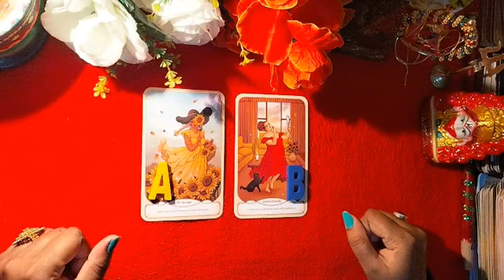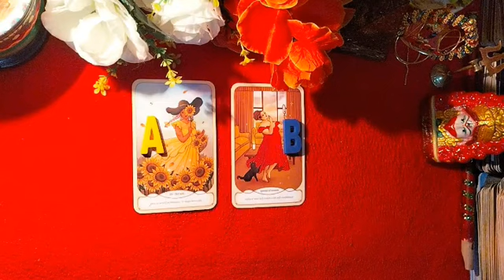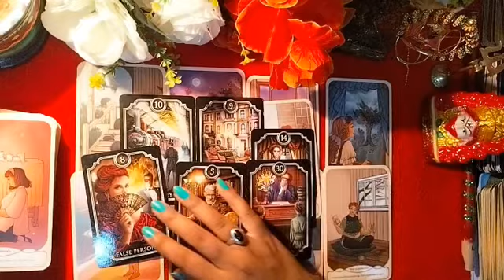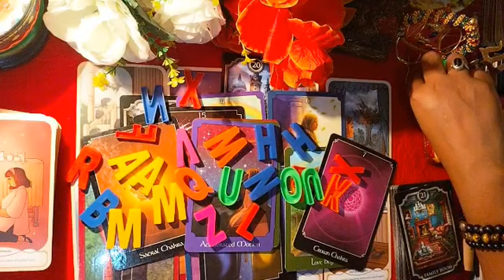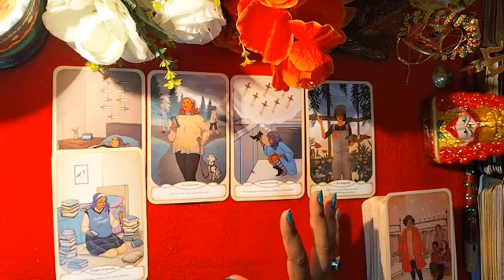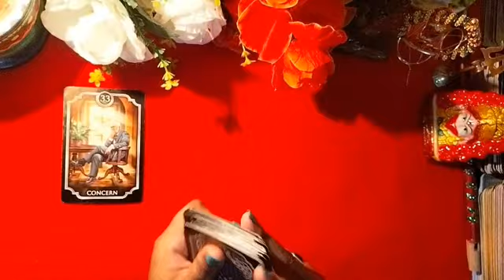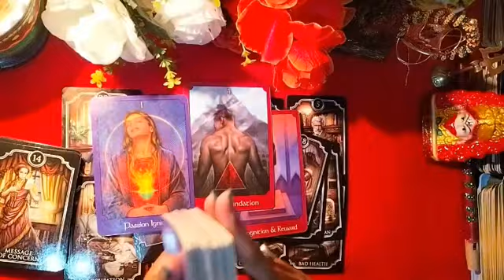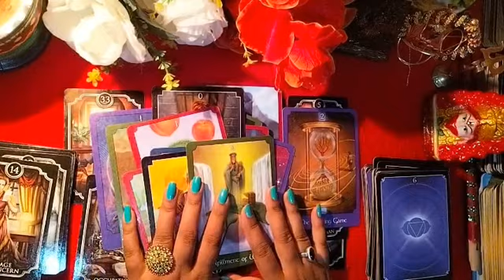Apka Love Marriage ya Arrange marriage Hoga?? ❤️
So don't take it too much serious...Take whatever resonate,if do not resonate with you than leave this,Do not take major Decision behalf of this reading...if you take than we (myvideos/channel) are not responsible for your decision and action.